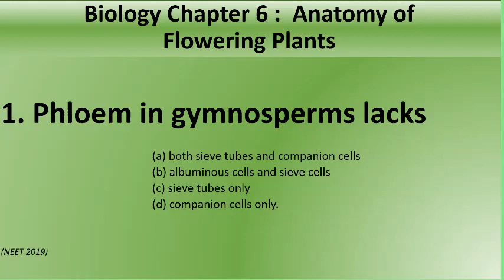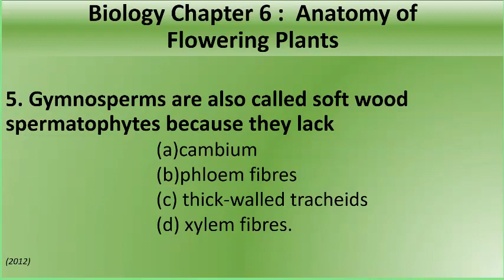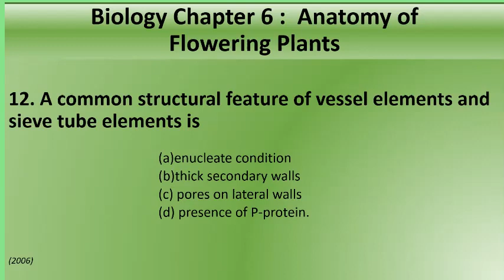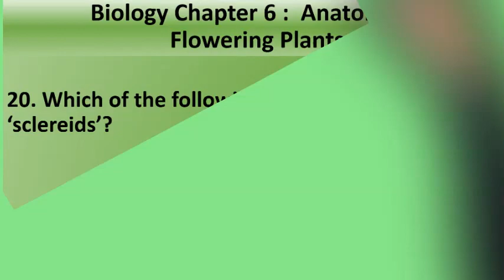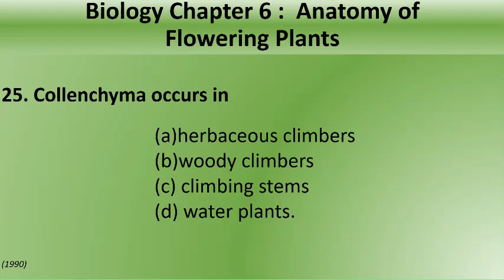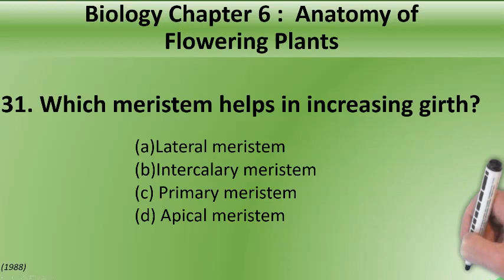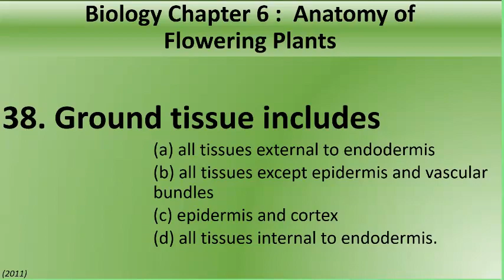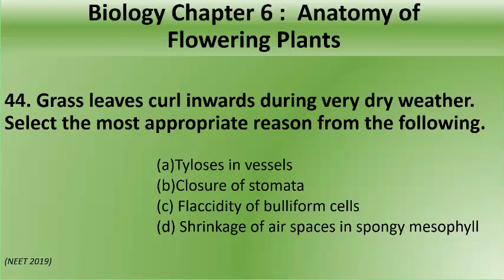Mock Test NEET 2021 , 2022 || Biology:Anatomy of Flowering Plants (Part 1 of 2)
For NEET 2021 and NEET 2022 Students. Ragulars team will take you Live Mock Test on Biology Chapter 6 : Anatomy of Flowering Plants. More to follow.

ITS FREE, YOU ONLY NEED PAN AND PAPER.
Lets start.

Advantages of Ragulars Test Series
1. Its free.
2. Its online.
3. You only need pen and paper.
4. Any student can attempt anytime anywhere.
5. You can come back again and give test to see improvement.
6. No spoken language : any student with basic english reading skills can understand.
7. Can be taken up along with any coaching or classes you already have.
8. Chapter wise and full syllabus mock tests - NO FEES.
9. NCERT textbooks : Physics , Chemistry and Biology books are basis of testing.

Please press "Bell" icon to get notifications for our latest videos.